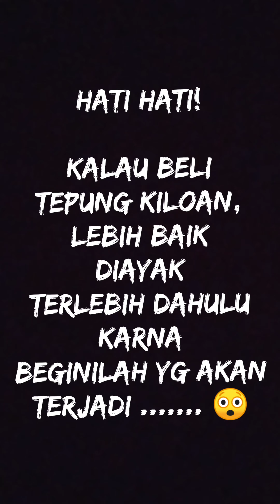Hati-hati kalau beli tepung kiloan!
Tepungnya putih bersih, nggak apek sama sekali. Belinya juga di toko yg rame, jadi kayanya nggak mungkin klo tu tepung stok lama. Tapi di ayak tetep aja ada uletnya. Dan beberapa kali beli tepung kiloan sama aja kek gitu banyak uletnya. Tapi blm pernah nyoba pake yg kemasan bermerek ya. Jadi kalau mo bikin apa2 pake tepung kiloan, jangan malas unt diayak terlebih dahulu ya gaes 😉